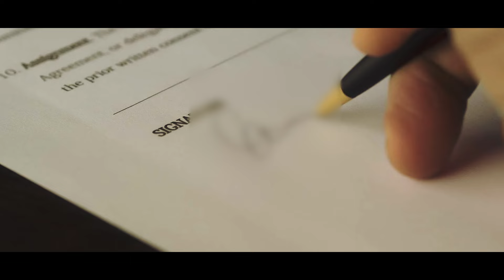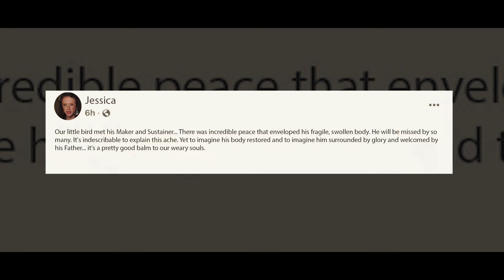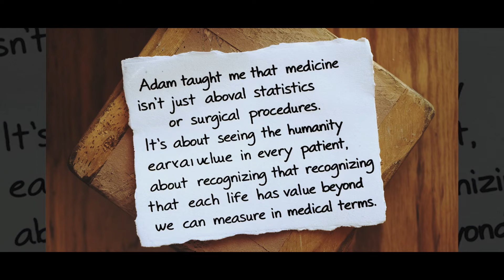Cruel Mother Abandoned Sick Baby... Just Watch What Happens Next, It's A Miracle!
In a remote hospital in Assam, India, an abandoned baby born with severe Bartsocas-Papas syndrome found hope through the unconditional love of Jessica and Raja Paulraj. Against all odds, Adam's journey from a fragile newborn to a joy-filled child touched thousands of lives across continents. Through countless surgeries and challenges, he defied medical predictions, living four remarkable years that proved the transformative power of love. His legacy continues through a foundation helping children with severe birth defects, reminding us that every life has purpose and the capacity to change the world.